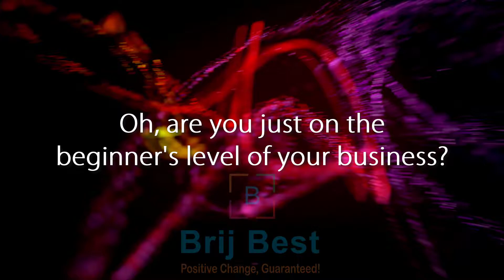Book Your First Free One-On-One session for Best Online Coach - AtoZ Program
Are you struggling to develop your coaching business?

Do you find difficulties in generating leads for your business?

Oh, are you just on the beginner's level of your business?

No worries!

I, Brij Best, am here to handhold you whether you are starting from Zero or
you want to add Zeros to your bank account.

I am on a mission to develop 10000 unique individuals using the marketing skills by 2021!

Connect to me for a FREE 1 Hour Business Consultation and convert your journey from a Rat-Race into the F1 Race!

Wanna Be The Best? Contact Brij the Best!